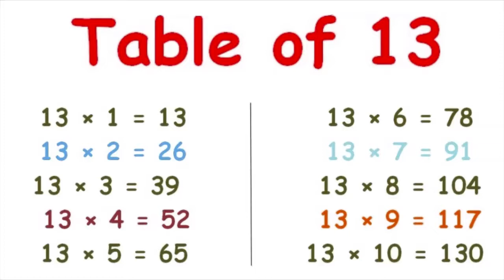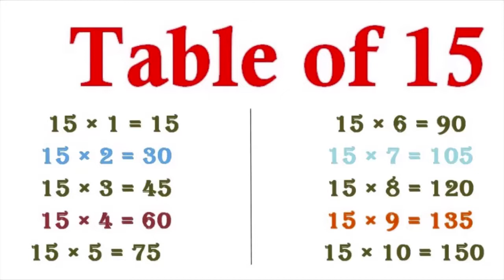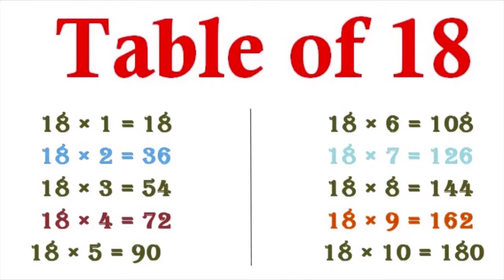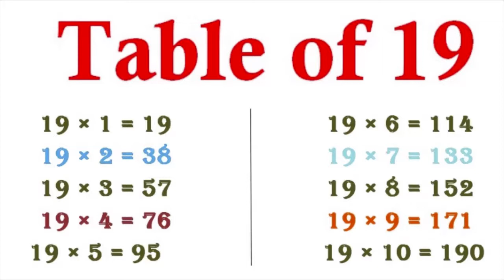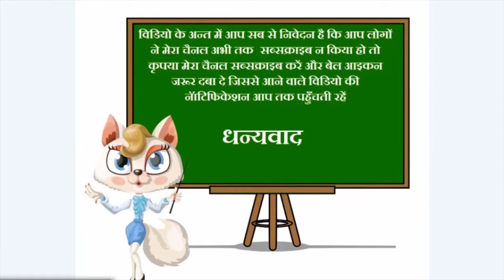Table of 11 to 20, Table of eleven to twenty, 11 se 20 tak table, Eleven to twenty tak table,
आप सभी का स्वागत मेरे इस YouTube Channel में,

आज हम लोग इस विडियों मे देखेगे, पढ़ेगे और याद करेंगे  टेबल आसान और स्पष्ट भाषा में, इस विडियो से आपके बच्चे  को टेबल याद करने में आसानी होगी अगर वह इसी विडियो के साथ दोहरायेगा और पढेगा तो उसको टेबल जल्दी से और आसानी याद हो जायेगी ।
aap log iss video me janege ki hindi me pahada kis prakar pada jata hai, aur kish prakar se yaad kiya jata hai, aap logo ko yah video bahut jankari dene wala hai. aap log hindi me pahada ke liye video agar search kar rhe hai to yah video aapke liye hai. Thanks
आप लोग इस विडियो में जानेगे कि हिन्दी में पहाड़ा किस प्रकार पढ़ा जाता है और किस प्रकार याद किया जाता है, आप लोगों को यह विडियो बहुत जानकारी देने वाला है। आप लोग हिन्दीम में पहाड़ा के लिए विडियो सर्च कर रहे है तो यह विडियो आपके लिए है। धन्यावाद
Today we will see, read and remember in this video Table from easy way and clear language, this video will make it easier for your child to remember the table if he repeats and reads it with this video, then he will get the table quickly from I and you will be remembered easily.
This video is very use-full video Reading and Learning Table of 11 to 20, Table of eleven to twenty, 11 se 20 tak table, Eleven to twenty tak table,
ulti ginti 100 se 1 tak in hindi (उल्टीn गिनती सौ से एक तक हिन्दीद में)